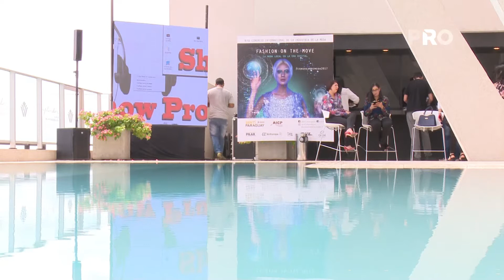Preparan el cuarto Congreso Internacional de Moda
El congreso se llevara a cabo el próximo 6 de octubre en el World Trade Center  y pretende reunir a los más importantes referentes de la moda tanto a nivel nacional e internacional.